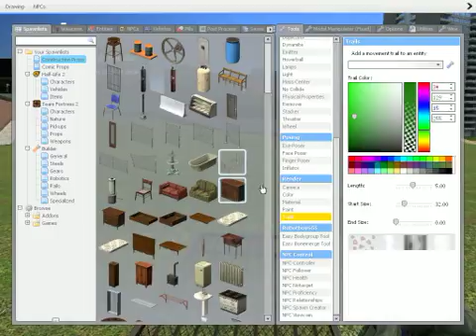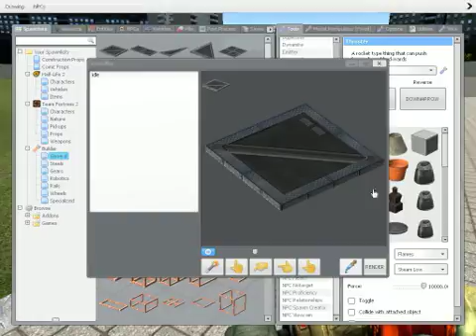Gmod fun with freinds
Me and mike screw around in Gmod